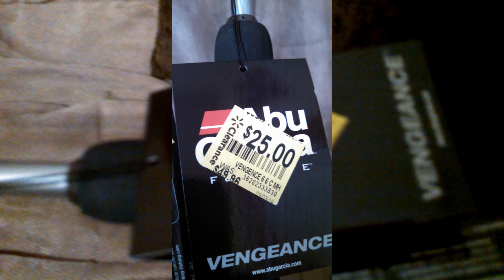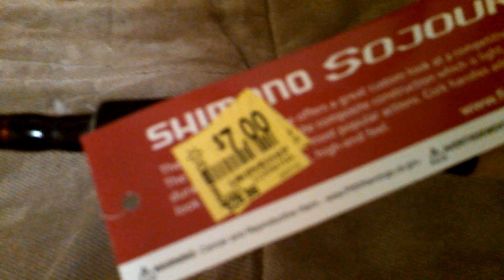Walmart Fishing Clearance March 2019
In this video I share a few of my clearance finds from my local Walmart.